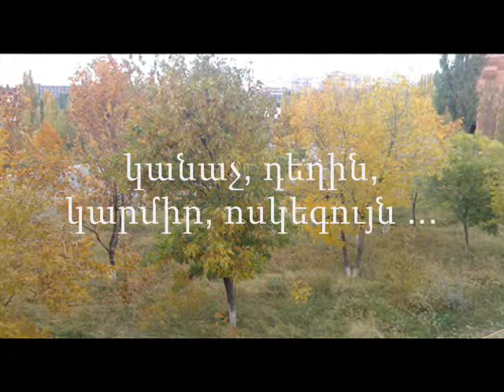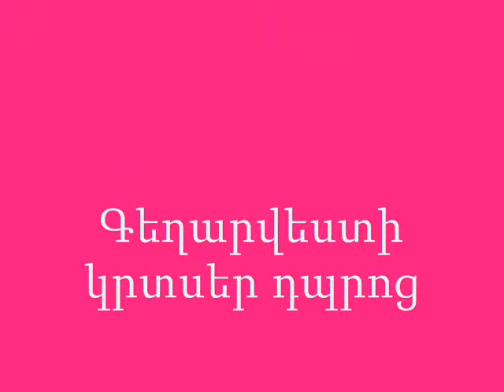Ashun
Artschool.mskh.am
5-th grade, Mane Barseghyan